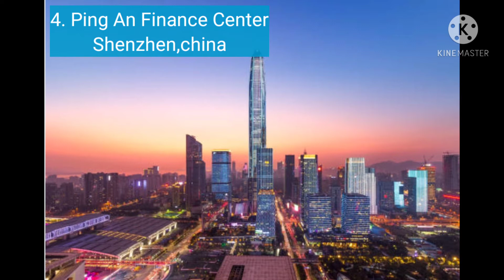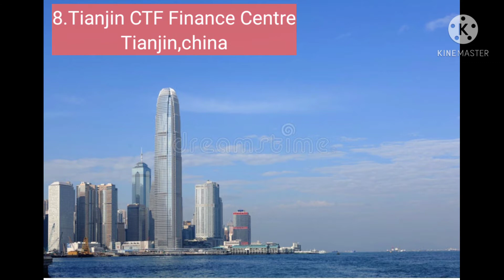Top 10 tallest building in the world 2021 | दुनिया की सबसे ऊंची इमारतें | tallest buildings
In this video you can see top 10 tallest building in the world